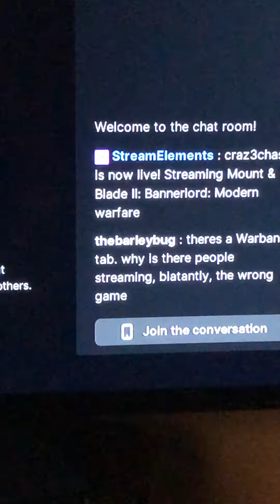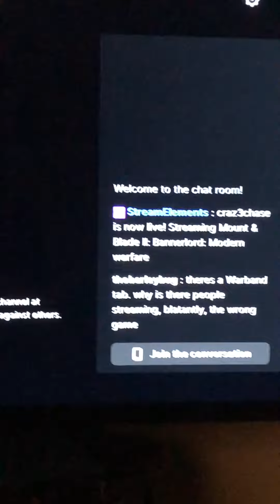Xbox stream glitch